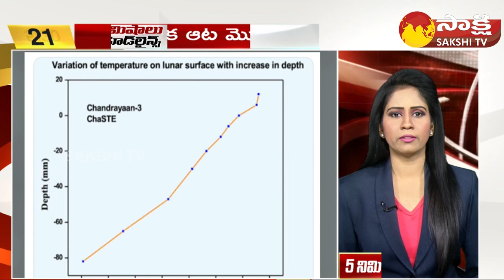TOP 30 Headlines | Sakshi Speed News | Top 30 Headlines @ 09:00 AM | 28-08-2023